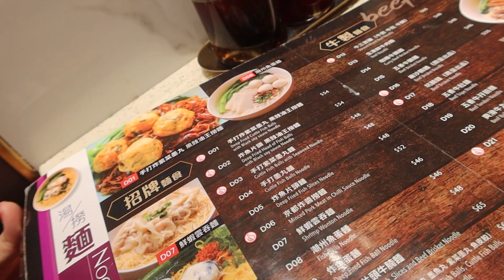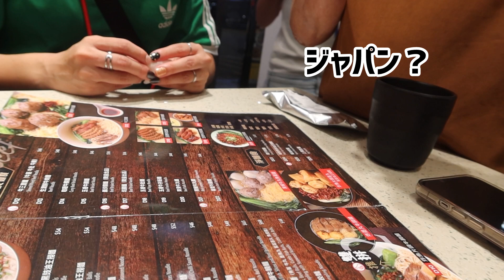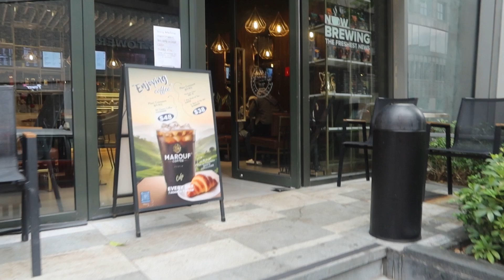【vlog】香港旅行